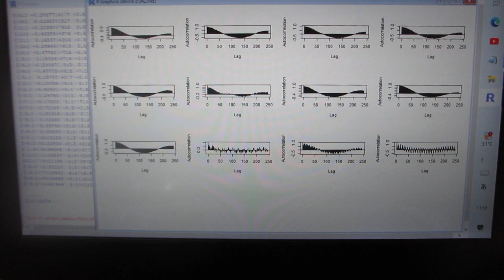超音波の音圧データ解析技術（R言語）ーー多変量自己回帰モデルによるフィードバック解析技術ーー（超音波システム研究所）